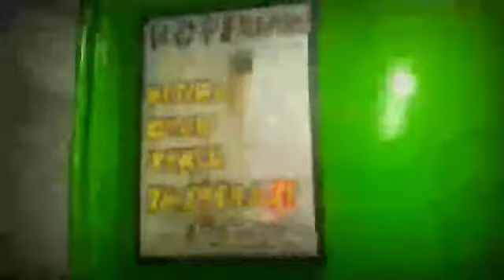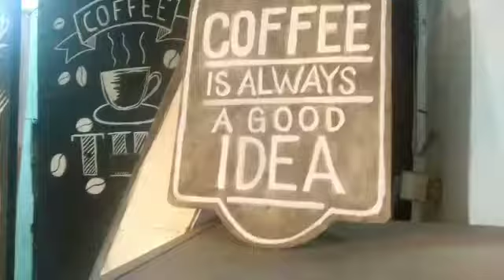REVIEW Warkop Saung Mang Belonk - Shelter Original Kopi Bambu (UKA Tg Priok)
Referensi Tempat Ngopi Di Wilayah Tugu Utara RW 08 Kec Koja Jakarta Utara
Shelter Original Kopi Bambu
Saung Kopi Mang Belonk